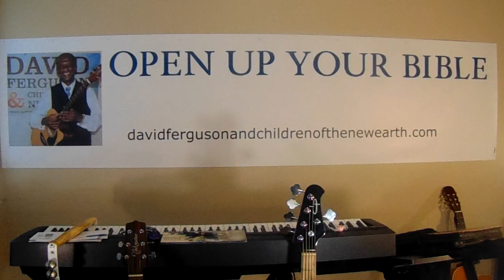OPEN UP YOUR BIBLE A WORLD In TRAVAIL 2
From weekly program on Facebook
broadcast May 14, 2022,